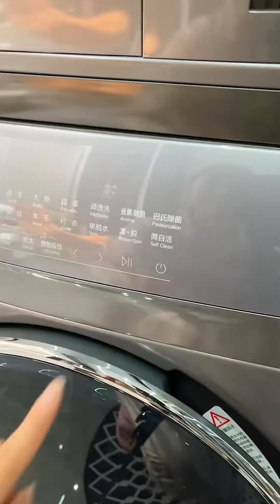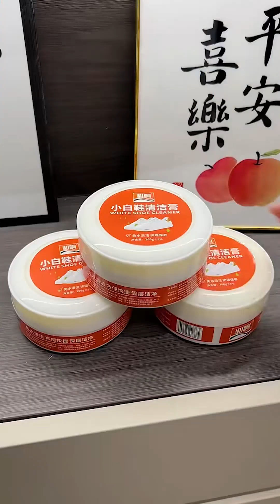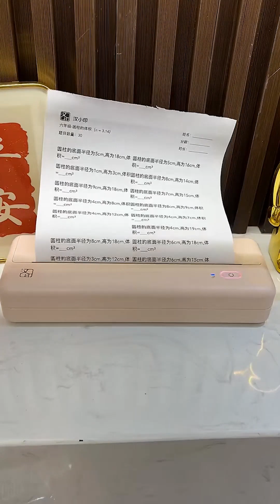INCREDIBLE HOUSEHOLD TOOLS FOR AN ADVANCED LIFESTYLE